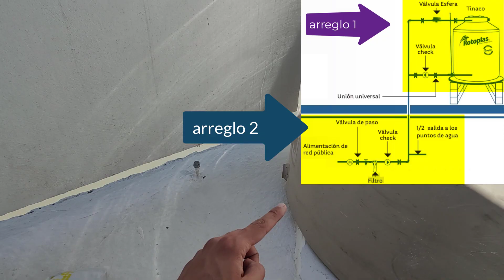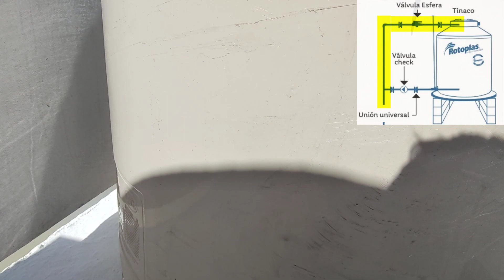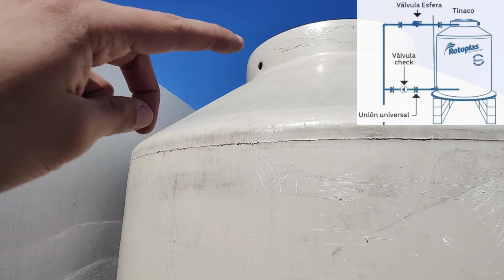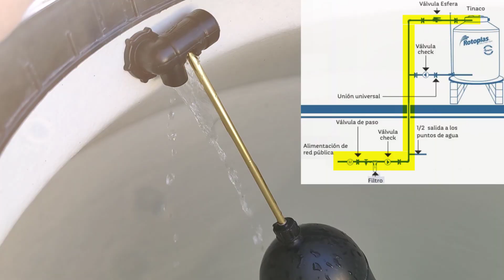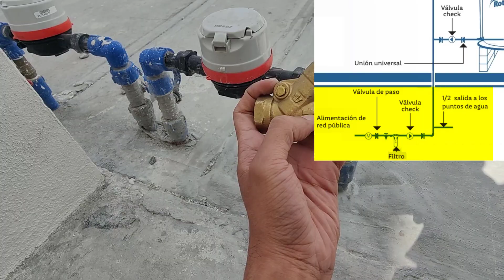Cómo instalar un tanque de agua o tinaco explicado paso a paso, fácil para principiantes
Instalamos un tinaco para llenarlo y vaciarlo por la misma toma de agua por lo cual se requieren dos válvulas anti retorno "CHECK", una a la altura del tinaco y otra en la entrada de suministro de agua a la instalación, como plus colocamos dos filtros big blue de sedimentos y polifosfatos.

Como instalar TINACO deposito agua de forma correcta valvula check y filtros tuberia PPR tuboplus